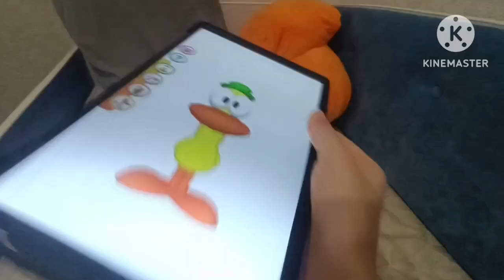Sonic and pato friend intro 4th july Happy New YEAR 2024 intro